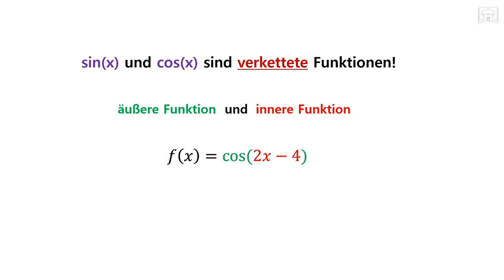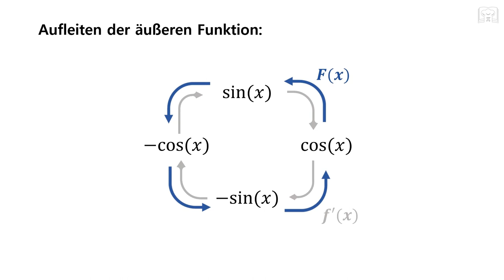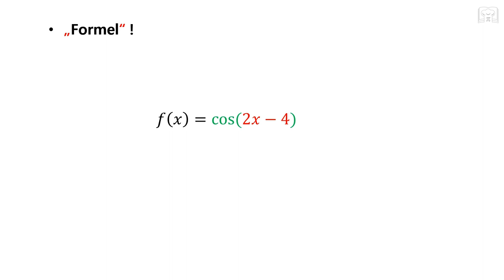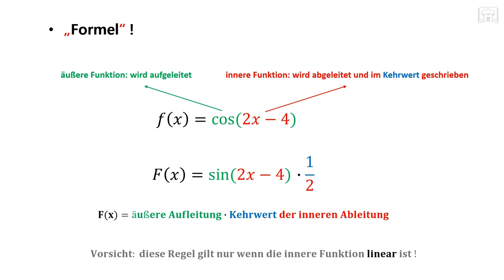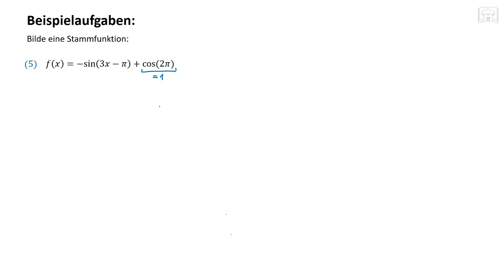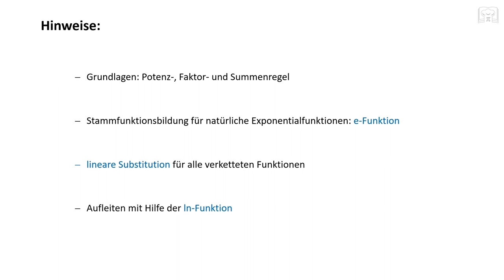Stammfunktion Sinus Cosinus bestimmen, trigonometrische Funktionen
Stammfunktion für Sinus und Cosinus ( sin(x) und cos(x)) Funktionen bestimmen (integrieren, aufleiten) trigonometrische Funktionen Sinus, Kosinus